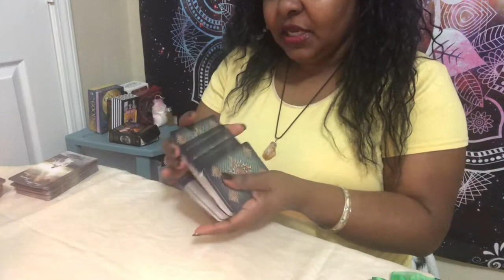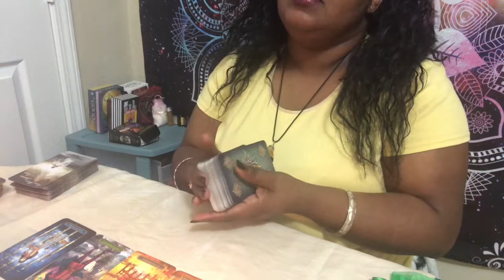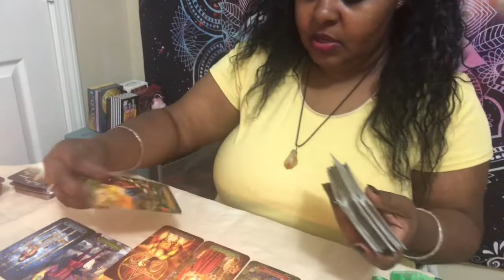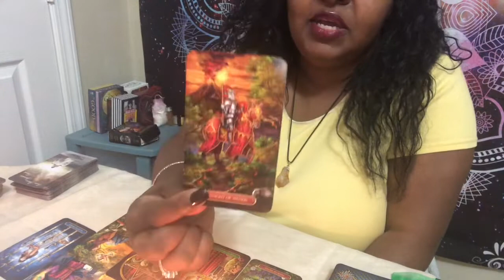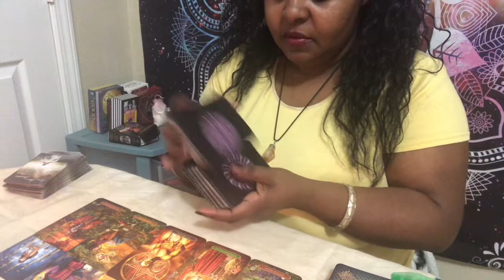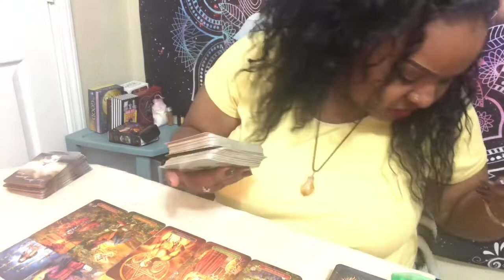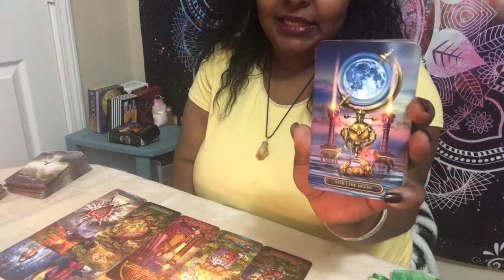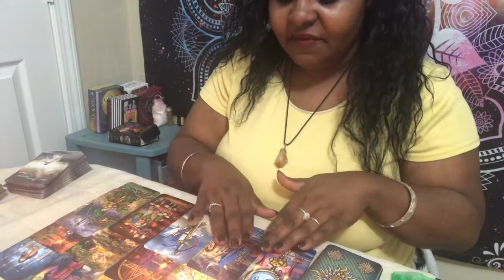Gemini♊️ What You Need To Know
General messages

1.Here is the link to my paypal if you would like to make a donation
2.Allow 24 hours for me to reply
3.allow up to 48 hours for your personal reading to be delivered.